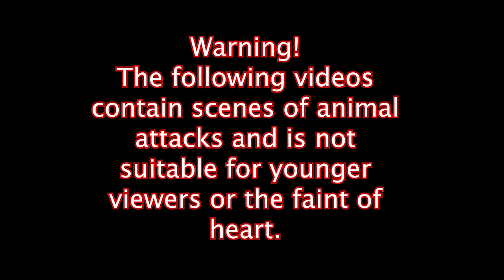Animal Attacks Caught on tape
some animal attacks caught on tape